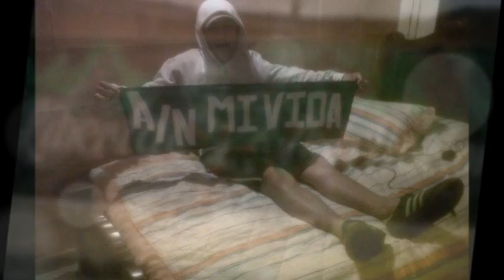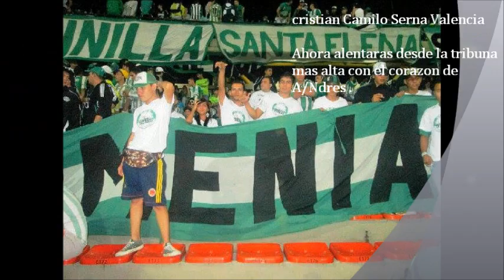Serna Eterno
Solo muere qien se olvida y pal GrA/Nada seguis vivo parcero jamas te olvidaremos Agt la del Serna Eterno toda la vida